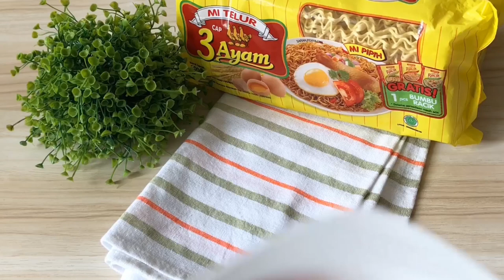Dari Mi jadi PUTU MAYANG memang bisa?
PUTU MAYANG MI

Hallo semua, tetap semangat💪🏻
Stay safe n healthy❤️
Kreasi Ramadhan Anti Ribet dengan Bahan Terbatas kali ini sy bikin sesuatu yg unik! Sy buat resep yg beda dan seger, cocok buat hidangan dessert pas Lebaran nanti Bu! Pasti penasaran kan, gimana caranya mengolah Mi Telur Cap 3 Ayam jadi dessert?
Tp yg jelas, menurut sy ini lbh enak dr aslinya😆 Lebih mudah no cetak2 antigagal ❤️

Menjawab tantangan 3bahan yang di suggest Ibu yang sudah comment di @mitelur3ayam yaitu kelapa muda, gula merah dan nanas.

Terciptalah kreasi Putu Mayang dengan menggunakan @mitelur3ayam dengan saus gula merah ditambah topping kelapa muda dan nanas, memang selaluadaalasan untuk membuat kreasi seru dengan Mi Telur Cap 3 Ayam.

Kelapa muda sy kerok dengan kerukan kecil sehingga menyerupai putu mayang putih, untuk nanasnya sy potong kotak kecil menyerupai nangka hihi kali ini sy seperti membuat food gastronomi seperti yg di resto mahal itu😆😆

Simak bahannya ya! Worth a try❤️
Bahan: (untuk 5porsi)
Saus gula merah:
500ml Air
100gr Gula merah
3-5sdm Gula pasir
2lembar Daun pandan
1/2sdt Garam
100ml Santan kental (sy pakai yg instan)
Putu Mayang
1bungkus Mi Telur 3Ayam
Pewarna makanan merah muda dan hijau
1sdt Garam (1/2sdt tiap warna)
3-4sdm Tepung beras (1.5-2sdm tiap warna)

Topping (bebas)
Kelapa muda kerok
Potongan nanas

Cara membuat:
1. Didihkan air, gula, pandan, garam hingga gula larut. Kecilkan api dan masukan santan. Didihkan sebentar angkat dan saring
2. Rebus mi selama 3 menit hingga kenyal, ankat dan bagi 2 di wadah bersama air rebusan. Beri pewarna makanan, aduk rata (lakukan saat masi panas) diamkan sampai pewarna meresap sempurna (5-10menit)
3. Bilas mi dengan air mengalir, tiriskan, kemudian tambahkan garam dan tepung beras. Aduk rata
4. Bulat2 kan adonan mi (oles tangan dengan minyak) tata di mangkus yang sudah di oles minyak goreng. Kukus selama 10menit
5. Sajikan bersama saus dan topping
Nah itu dy resep Putu Mayang Unik ini wajib di coba krn mudah dan rasa dijamin! Buktiin sendiri yaaa😉______________________________